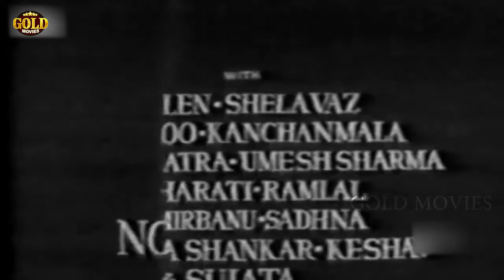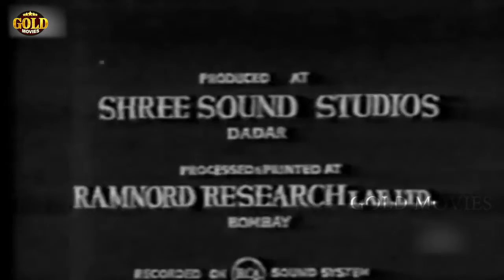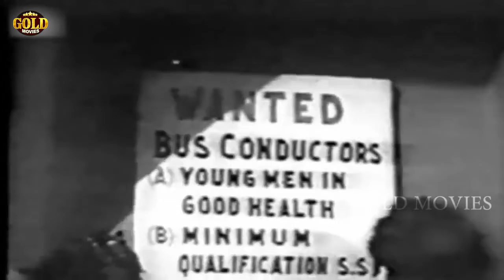Bus Conductor - 1959 - बस कंडक्टर l Bollywood Classic Hit Movie l Shyama , Prem Nath , Amarnath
Watch BusConductor1959 , Bollywood Classic Hit Movie
Director: Dwarka Khosla
Producer: Ashok Bhambri
Genre: Drama
Year: 1959
Cast: Shyama, Prem Nath, Amarnath, Maruti, Satish Batra, Sujata, Umesh Sharma, Ramlal, Khairati, Narbada Shankar, Amir Bano, Sadhana, Surya Kumar, Helen, Kanchanmala, Sheela Vaz, Cuckoo.

Synopsis: If one wants to meet and more people of differnt thoughts, culture and backgraound, one should travel. Travel is the Book of knowledge. One meet the living people in their joys & Sorrows You are literally thrown together amidist people you do not know and you come to know their likes and dislikes, hoys and sorrows practically all phases of life. . Our heo Deepak (played by Prem) belongs to a well-to-do Zamindar family of - "Life as you please Life"- To know see and undersand the life of its people, he turns a Bus conductor - He meets Asha, (played by Shyama) daughter of business magnet, who travels by Bus because her car has failed. He also meets Jagdish (Played by Amarnath) who has planed to marry and inherit the daughter and her millions He is the Mr Hyde - of Dr. Hekeel and Mr. Hyde story. . He intrugues, plans murder with pssionater hate. . Deepak as a Bus Conductor faces the cavalcade of emotions. His is the unforgetable character, taking people to the destiny master of the Bus Quck to know a nobleman from a thief. In fact he becomes a character himself. Thought he sees, he pretends not to have seen he knows every- thing, but keeps him mouth shut. He knows and keeps tha knowledge in the ledger of his brain, to be used when required. . But Conductor is a diplomat. A man that you have hardly noticed, but a very important figure in everday Life.